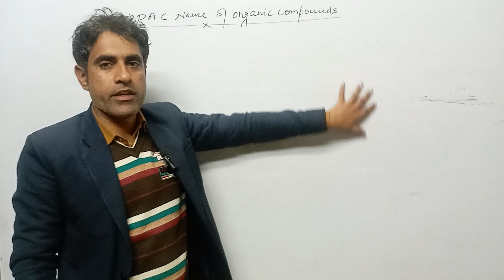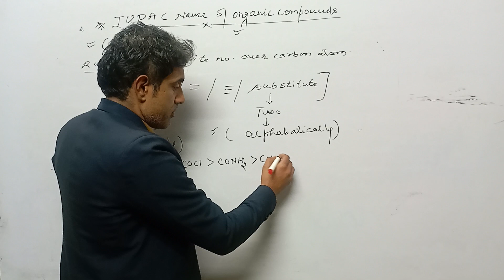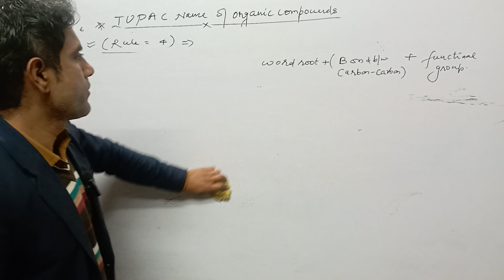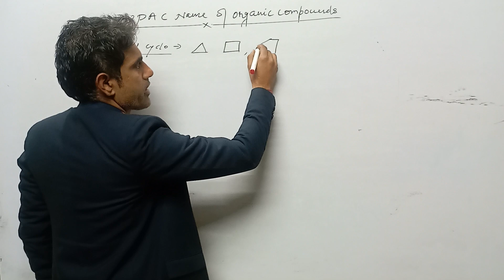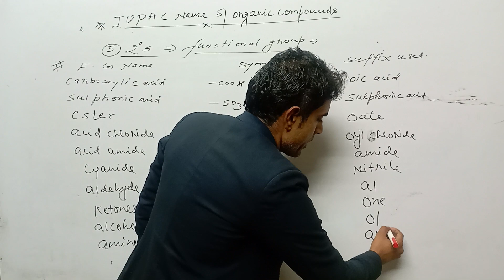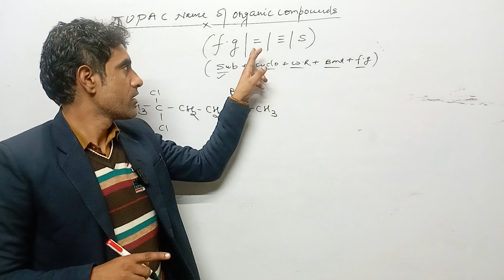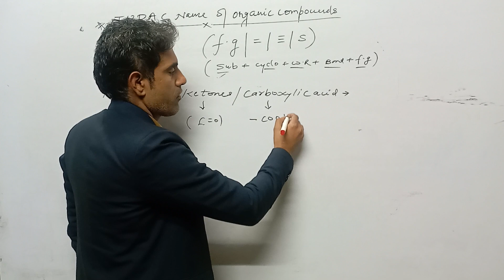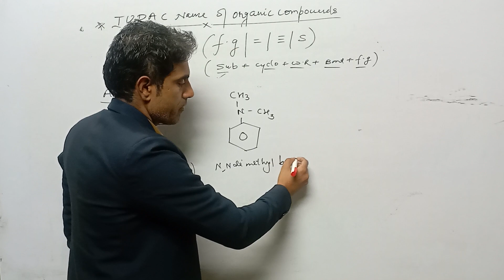class 12th IUPAC name rule :One Shot